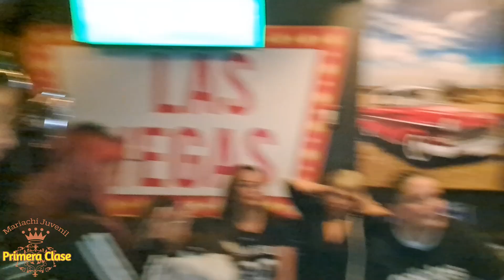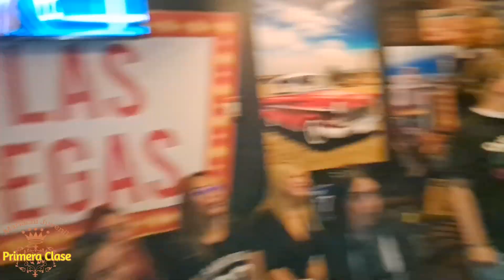Mariachi Juvenil Primera Clase Bienvenida Johana TeamCamilo 24 Agosto Mariachis Bogotá